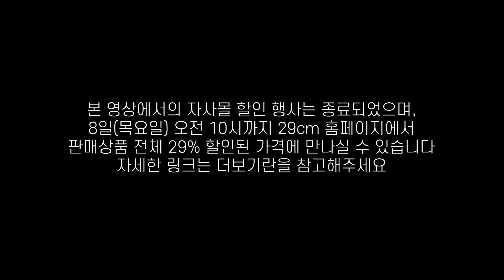군대 맞후임이 왔습니다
4월 8일(목요일) 오전 10시까지 29cm 홈페이지에서 판매상품 전체 29% 할인된 가격에 만나실 수 있습니다!

BY. 현지